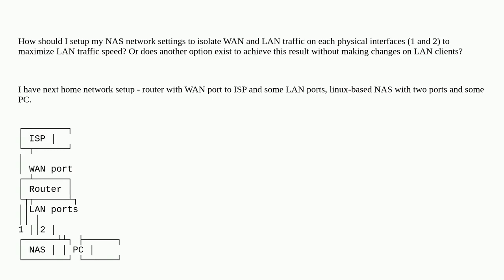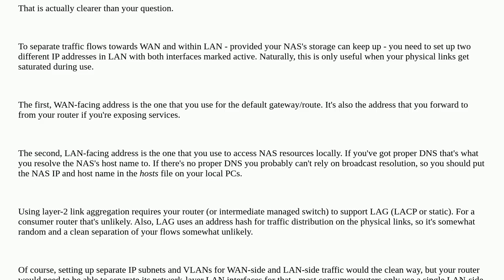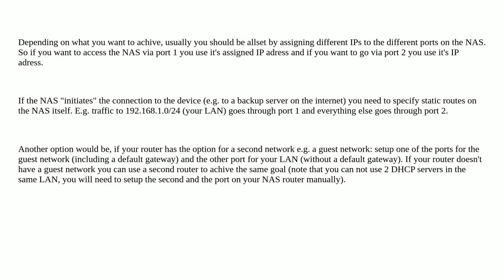How to setup two interfaces on one NAS to isolate WAN and maximize LAN traffic speed?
A special thanks goes out to the awesome community

  lan wan networking